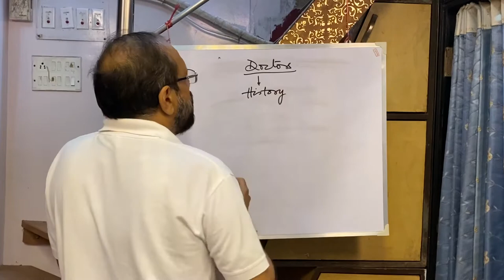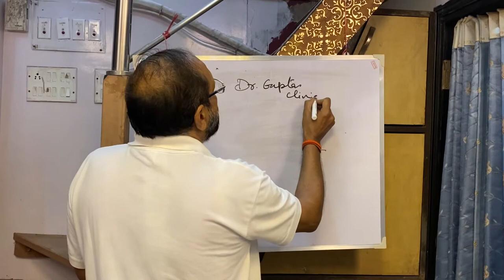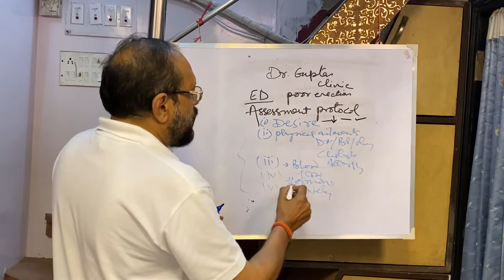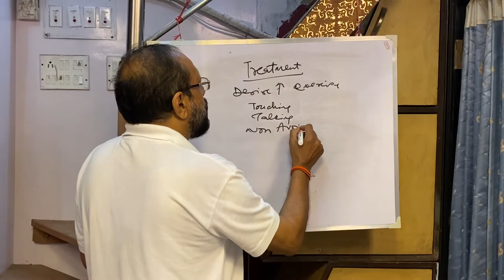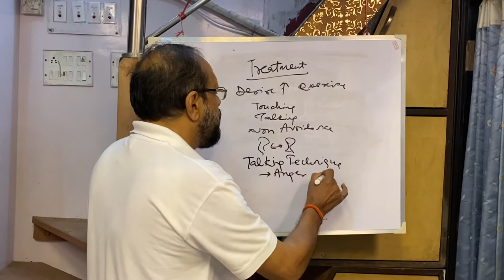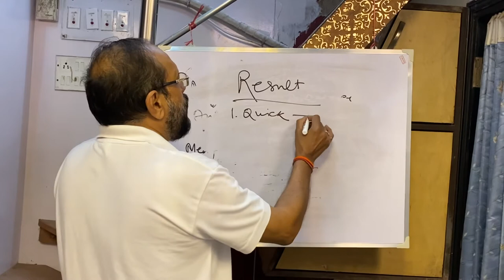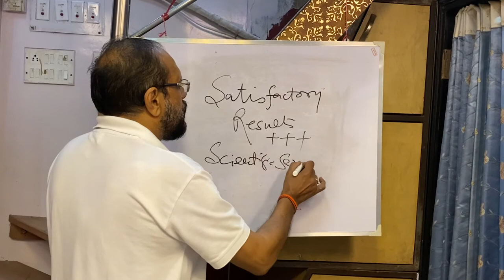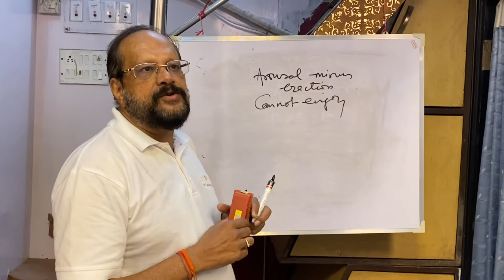🌟 Transformative Treatment : Know the Powerful Insights of his Treatments 💪 I Dr. Gupta's Clinics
In this remarkable YouTube video, Dr. Gupta takes a unique approach as he shares powerful insights on treating Dr. Gupta - himself! Join us as he delves into the world of self-care, personal transformation, and prioritizing one's own health and well-being. Discover the strategies, techniques, and perspectives that can lead to profound changes in your life. 💫⚡️

Learn about the importance of self-care, setting boundaries, managing stress, and embracing a holistic approach to your own well-being. With Dr. Gupta's expertise and compassionate guidance, you'll gain the knowledge and tools to embark on a transformative journey of personal growth, self-discovery, and improved health. 💪💕🌈

Don't let your own health take a backseat any longer. Together, let's prioritize your health, unlock self-compassion, and create a world where personal well-being is celebrated. Get ready to embrace the power within you to treat yourself with the care and attention you truly deserve! ✨💕

We're here to assist you in your journey toward a loving, fulfilling relationship and a satisfying sexual life.